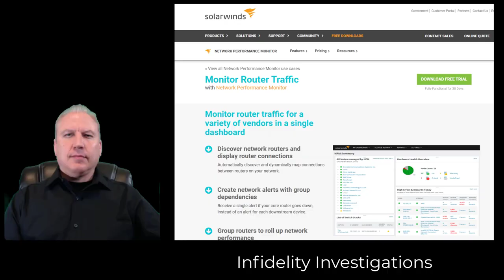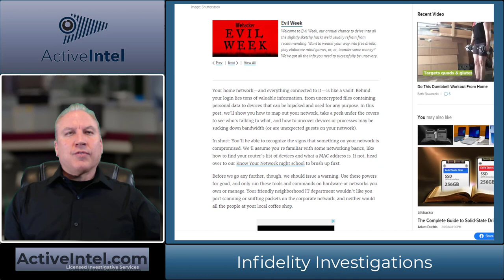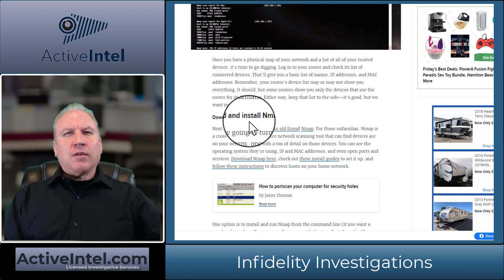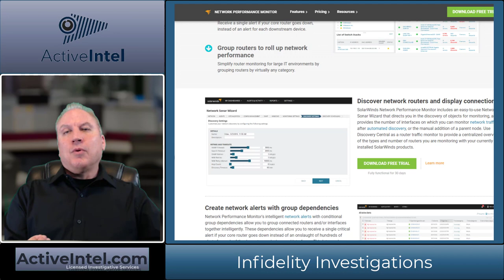Catch a cheater during lockdown using your internet Wifi router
It is easier to discover infidelity while locked in due to internet records stored in your ISP router.